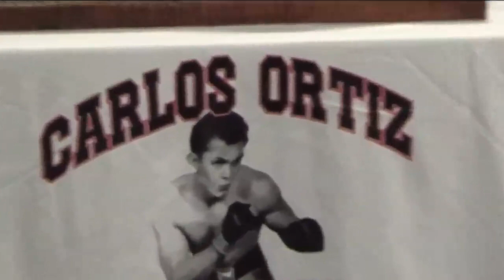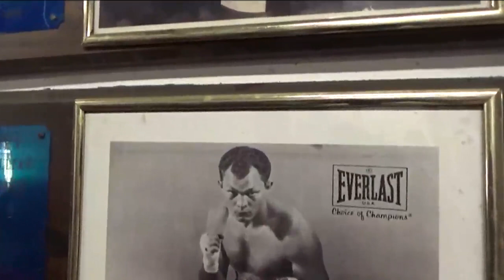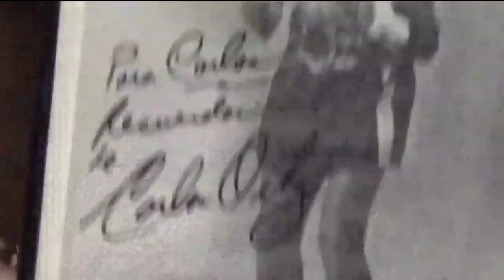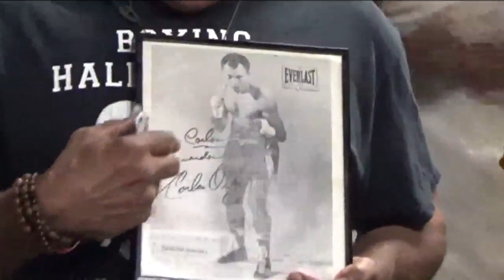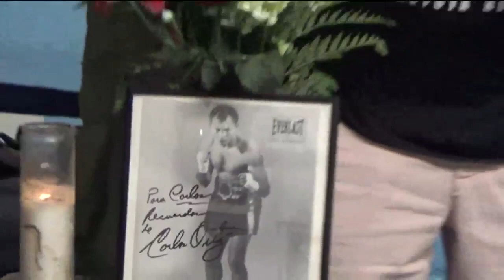Carlos Ortiz Tribute l Maestro Boxing Gym host Fernando Ponce Laspina video por Jose Rivera 6:14:22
Carlos Ortiz Tribute at el Maestro Boxing Gym 1300 Southern Boulevard Bronx Nueva York la casa de Campeones, fundador  Fernando Ponce Laspina video por Jose Rivera  6:14:22